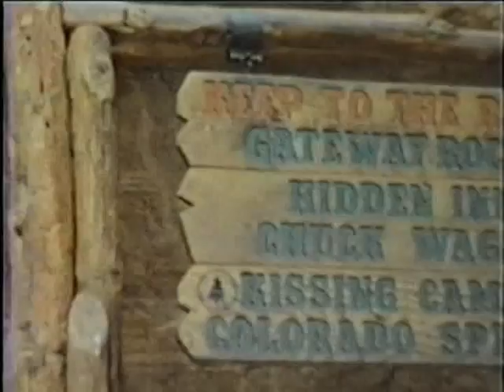Bill Tazelaar and Family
Grabbed old footage of George J Tazelaar and Dotty Borsema Tazelaar